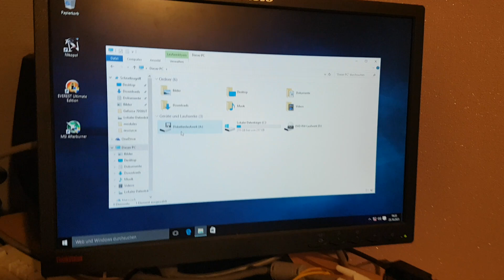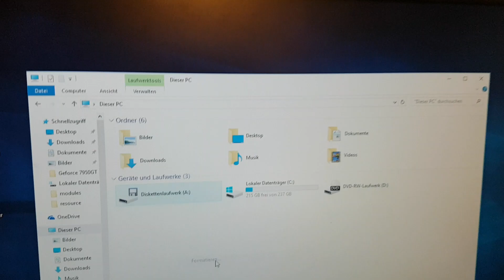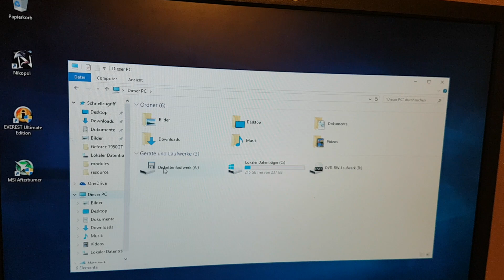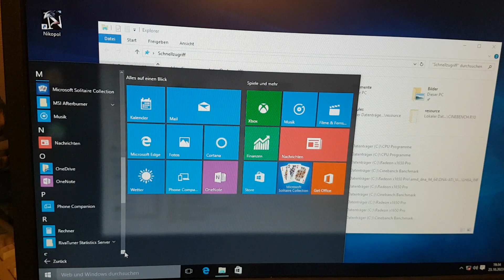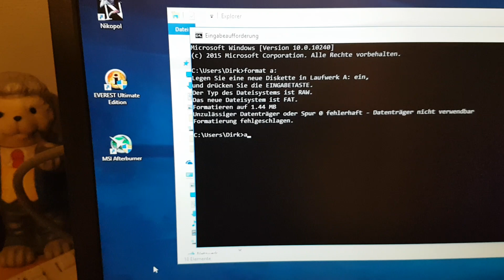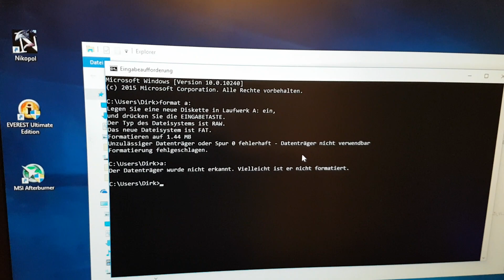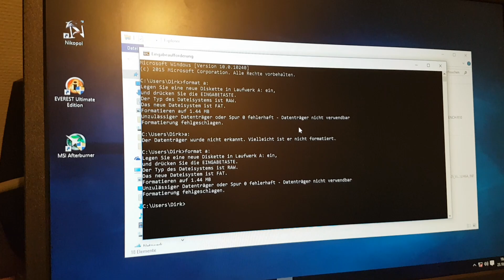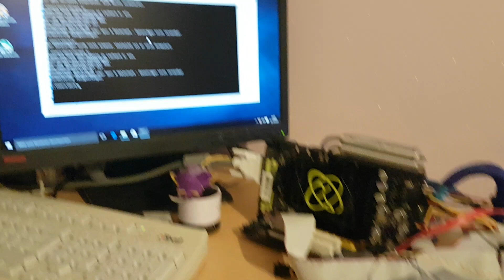Hilft formatieren weiter?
Fehlerdiagnose?